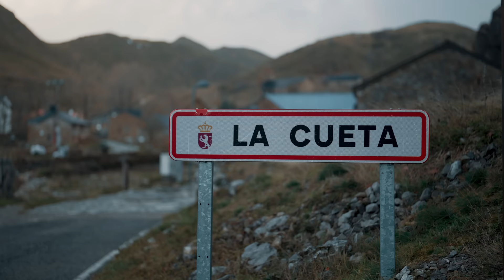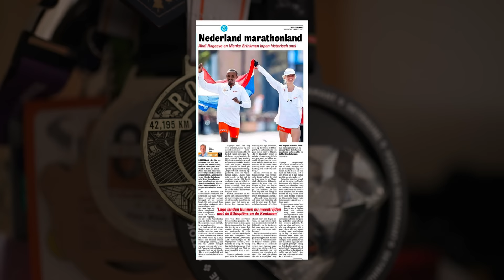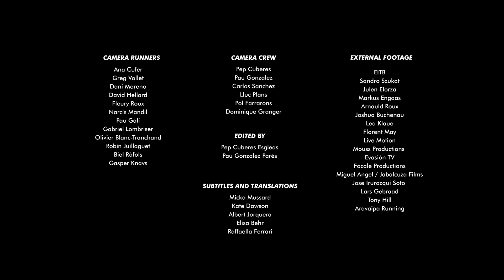Chasing Dreams 2 - Ep. 3 - Mental Fight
Discover how trail running and nature can have healing powers. Join Australia’s Simone Brick on her journey pursuing personal growth. After quitting his job, Polish Bart Przedwojewski missed the first two races of the series. He will start his season in Norway where he will have to battle against the new downhill king, Manuel Merillas.